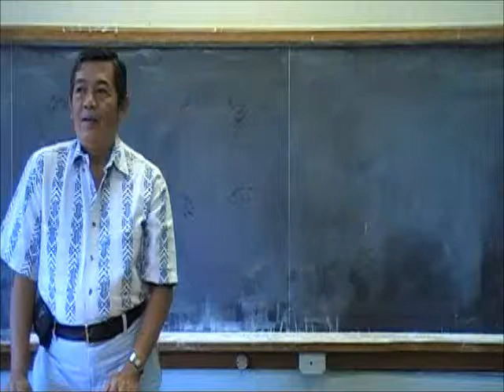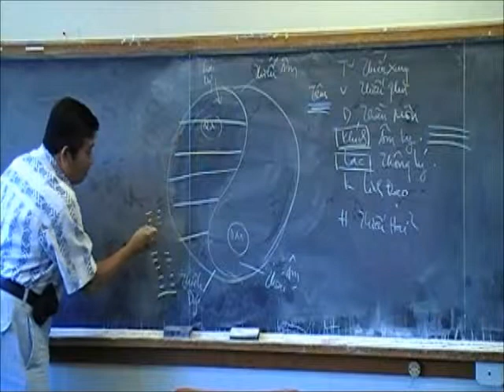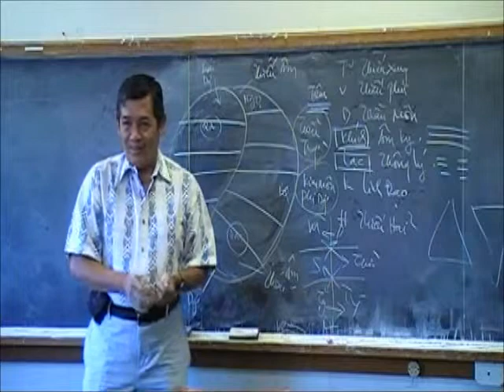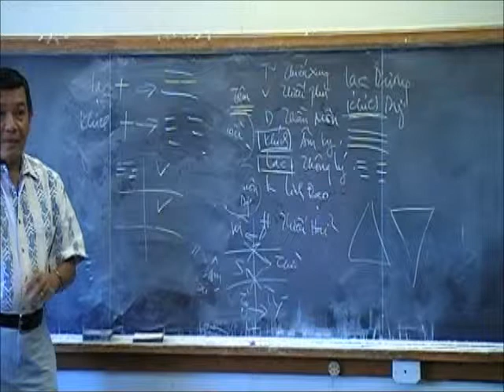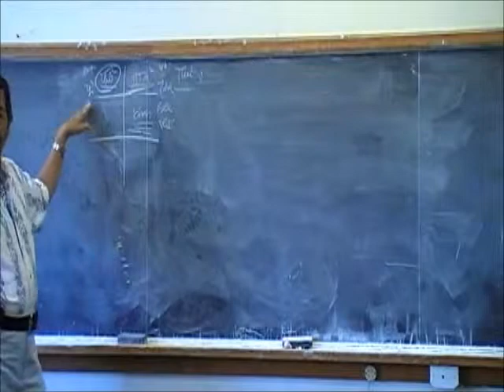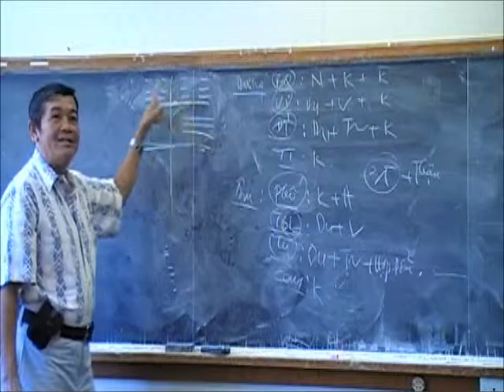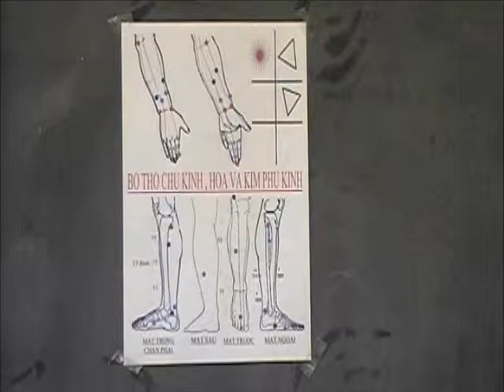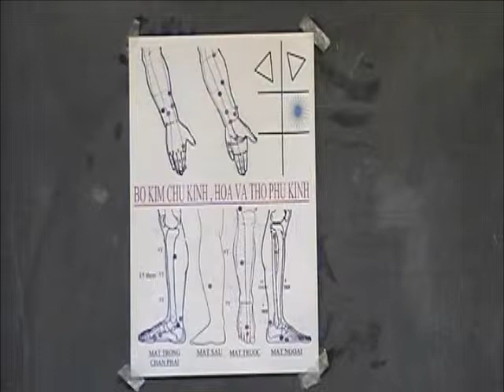Bài Học Châm Cứu Và Mạch Lý - Bài 96